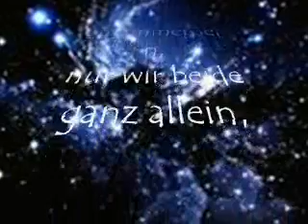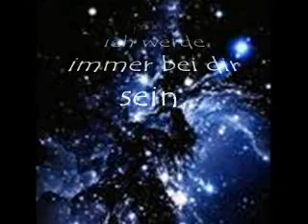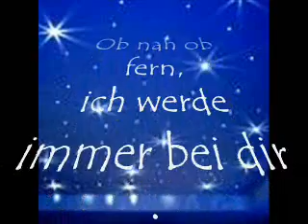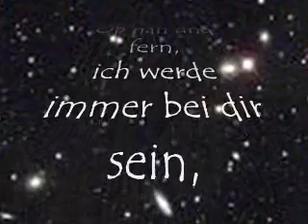Ayman - Du bist mein Stern.wmv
Du bist mein Stern .